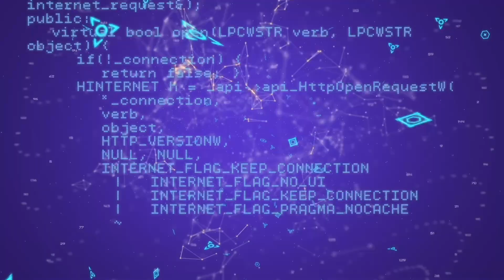國語英字幕版【Parrots】- AI 852 See The World - Biology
Parrots (Psittaciformes), also known as psittacines. They are classified in four families that contain roughly 410 species in 101 genera. One-third of all parrot species are threatened by extinction.

Intelligence and learning
Some grey parrots have shown an ability to associate words with their meanings and form simple sentences. Along with crows, ravens, and jays (family Corvidae), parrots are considered the most intelligent of birds. The brain-to-body size ratio of psittacines and corvines is comparable to that of higher primates.
Many individuals have been shown to perform some tasks at the cognitive level of a four- to six-year-old human child. Several studies have been conducted indicating a suite of higher-level cognitive abilities. Experiments have shown grey parrots can learn number sequences and can learn to associate human voices with the faces of the humans who create them. It has been reported that grey parrots are capable of using existing English words to create new labels for objects when the bird does not know the name of the object, for example "banerry" ("banana" + "cherry") for "apple", "banana crackers" for "dried banana chips" or "yummy bread" for "cake".

Sound imitation and speech
Parrots do not have vocal cords, so sound is accomplished by expelling air across the mouth of the trachea in the organ called the syrinx. Different sounds are produced by changing the depth and shape of the trachea. Grey parrots are known for their superior ability to imitate sounds and human speech, which has made them popular pets since ancient times.

Although most parrot species are able to imitate, some of the amazon parrots are generally regarded as the next-best imitators and speakers of the parrot world. The question of why birds imitate remains open, but those that do often score very high on tests designed to measure problem-solving ability. Wild grey parrots have been observed imitating other birds.

"Research work of Irene Pepperberg"
Although parrots have long been known for their capacities in vocal mimicry, Pepperberg set out to show that their vocal behavior could have the characteristics of human language. She worked intensively with a single grey parrot, Alex, and reported that he acquired a large vocabulary and used it in a sophisticated way, which is often described as similar to that of a four-year-old child. Alex could understand labels to describe objects, colors, shapes, and materials. Pepperberg and her colleagues sought to show that Alex could differentiate meaning and syntax, so that his use of vocal communication was unlike the relatively inflexible forms of "instinctive" communication that are widespread in the animal kingdom.
Alex was found dead on the morning of September 6, 2007, and was seemingly healthy the previous day. The last words it said to Irene were “See you tomorrow.You be Good, I love you.”

鸚鵡
鸚形目 - 俗稱鸚鵡（學名：Psittaciformes；英文：Parrot）在動物分類學上是鳥綱（Aves）中的一個目。本目分為四個科，約有101屬410種物種。據統計，鸚形目下約有三分之一的物種瀕臨絕種。

聰明的鸚鵡？
根據一些科學家對鸚鵡進行的一些智力測驗和觀察，我們可以大致估計鸚鵡的智商範圍。一般認為，鸚鵡的智商大約相當於3到5歲的人類兒童。但是，在某些方面，鸚鵡可能會表現出更高的智力水平，甚至超過一些哺乳動物。
牠們能夠數數，並且能夠理解「無」字或「零」字的概念。有些鸚鵡甚至能夠進行簡單的加減法 。牠們亦能夠辨別不同的形狀、顏色、材料等，並且能夠按照這些特徵進行分類和排序 。牠們又能夠使用工具，並且能夠創造和改造工具。例如，有些鸚鵡會用樹枝或金屬線來釣食物或玩具。牠們也能夠自我認知，並且能夠理解鏡中的影像是自己。有些鸚鵡甚至會在鏡子前整理自己的羽毛或做出各種姿勢 。牠們亦懂得表達情緒，並且能夠感知和理解他人的情緒。另外亦有些鸚鵡會用語言或行為來表示喜怒哀樂，甚至會安慰或捉弄他人 。

沒有聲帶也能夠說話？

鸚鵡為什麼會說話？其實秘密就在於它特殊的生理構造：鳴管和舌頭。一般的鳥兒能夠發出不同頻率、高低的聲音，那是因為當氣流進入鳴管後隨著鳴管壁的振顫而發出不同的聲音。而鸚鵡的發聲器官除了具備最基本的鳥類特徵之外，其構造比一般的鳥兒更加完善。在鸚鵡的鳴管中有四五對調節鳴管管徑、聲率、張力的特殊肌肉 鳴肌。在神經系統的控制下，鳴肌收縮或鬆弛，從而發出鳴叫聲。

而且鸚鵡的舌頭非常發達，跟人類一樣。圓滑而肥厚柔軟，形狀也與人的舌頭非常相似，正是因為具備了這樣標準的發聲條件，鸚鵡便可以發出一些簡單但準確清晰的音節了。

鸚鵡學舌
鸚鵡學舌是指一些鳥類可以模仿人類語言，會學舌的鳥類所能掌握的詞語程度不同。例如烏鴉雖然很聰明，但只會個別詞語；而非洲灰鸚鵡大概可以學舌2000個詞語。
而關於鸚鵡是否可以和人對話交流的研究上，最知名的首推非洲灰鸚鵡。艾琳·派波柏格（Irene Pepperberg）博士與非洲灰鸚鵡艾利斯（Alex）經過30年的訓練與實驗，證明了若是能讓灰鸚鵡了解單字所代表的意義，是可以和鸚鵡進行對話交流的。艾利斯於2007年9月6日過世，享年31歲；牠對艾琳說的最後一句話是: 「See you tomorrow.You be Good, I love you.(明天見，你保重，我愛你)」

感謝各位的支持及請繼續支持本頻道～💛